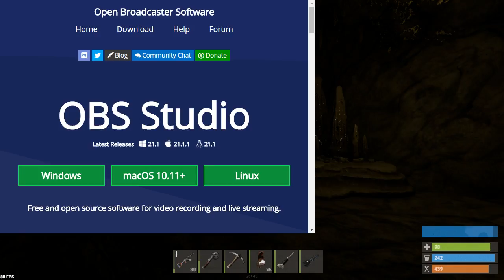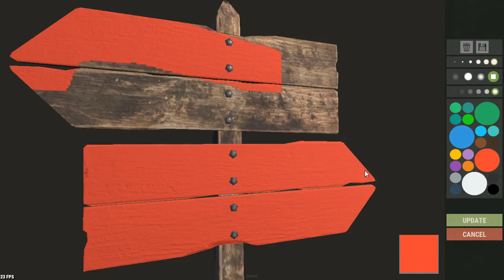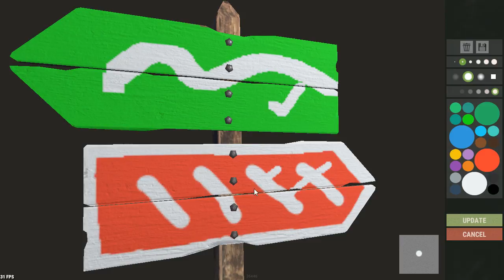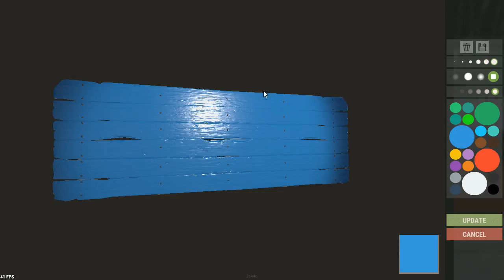RUST : Abenteuer im Beach Club (20.4.18, Teil 7 - PvP - facepunch Hapis)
Abenteuer im Beach Club : Online Gaming Dokumentation
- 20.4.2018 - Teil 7